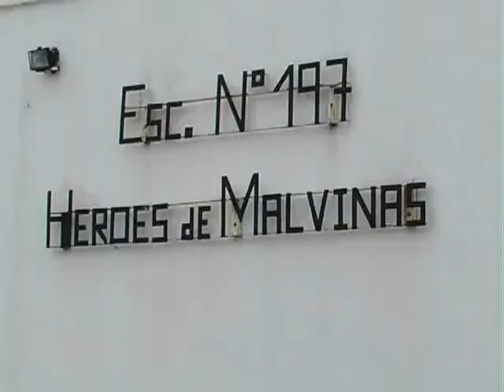JUEVES 10 ESCUELA ONCE POR TODOS WMV HD 720